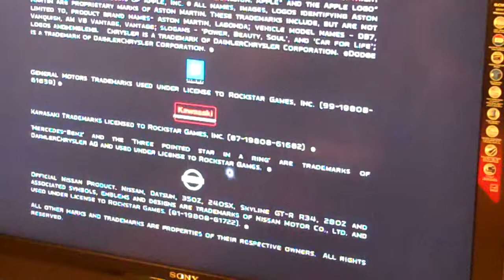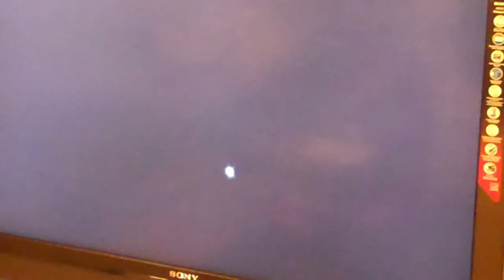MIDNIGHT CLUB LOAS ANGELES (CARS I HAVE UNLOCKED)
HEY WASS UP THIS VID IS ABOUT THE CARS THAT I HAVE UNLOCKED IN MIDNIGHT CLUB LOAS ANGELES SORRY IT IS UPLOADED SO LATE I HAD TO EDITED THE VIDEO AND ALL OF THAT I MADE THIS VIDEO YESTERDAY HOPE YOU GUYS LIKE IT